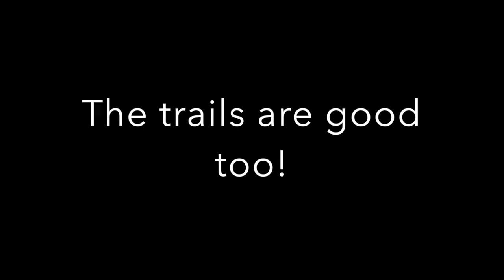How fun is North Bethlehem?